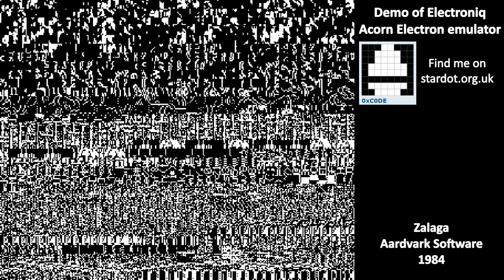Zalaga on Electroniq (Acorn Electron emulator)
Playing Zalaga by Aardvark Software on Electroniq, an Acorn Electron emulator by 0xC0DE.